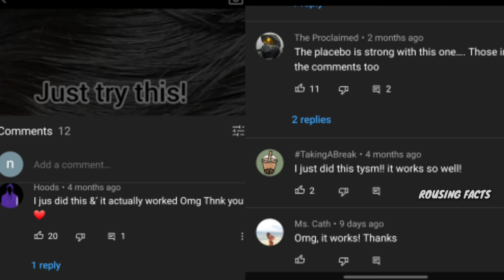Twilight | Periods | Top Interesting facts | facts in telugu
This video is about Twilight and method for period pain relief.

What are painful periods?
Menstruation, or period, is normal vaginal bleeding that happens as part of a woman's monthly cycle. Many women have painful periods, also called dysmenorrhea. The pain is most often menstrual cramps, which are a throbbing, cramping pain in your lower abdomen. You may also have other symptoms, such as lower back pain, nausea, diarrhea, and headaches. Period pain is not the same as premenstrual syndrome (PMS). PMS causes many different symptoms, including weight gain, bloating, irritability, and fatigue. PMS often starts one to two weeks before your period starts.

What causes painful periods?
There are two types of dysmenorrhea: primary and secondary. Each type has different causes.

Primary dysmenorrhea is the most common kind of period pain. It is period pain that is not caused by another condition. The cause is usually having too many prostaglandins, which are chemicals that your uterus makes. These chemicals make the muscles of your uterus tighten and relax, and this causes the cramps.

The pain can start a day or two before your period. It normally lasts for a few days, though in some women it can last longer.

You usually first start having period pain when you are younger, just after you begin getting periods. Often, as you get older, you have less pain. The pain may also get better after you have given birth.

Secondary dysmenorrhea often starts later in life. It is caused by conditions that affect your uterus or other reproductive organs, such as endometriosis and uterine fibroids. This kind of pain often gets worse over time. It may begin before your period starts and continue after your period ends.

What can I do about period pain?
To help ease your period pain, you can try:

Using a heating pad or hot water bottle on your lower abdomen
Getting some exercise
Taking a hot bath
Doing relaxation techniques, including yoga and meditation
You might also try taking over-the-counter pain relievers such as nonsteroidal anti-inflammatory drugs (NSAIDs). NSAIDs include ibuprofen and naproxen. Besides relieving pain, NSAIDs reduce the amount of prostaglandins that your uterus makes and lessen their effects. This helps to lessen the cramps. You can take NSAIDs when you first have symptoms, or when your period starts. You can keep taking them for a few days. You should not take NSAIDS if you have ulcers or other stomach problems, bleeding problems, or liver disease. You should also not take them if you are allergic to aspirin. Always check with your health care provider if you are not sure whether or not you should take NSAIDs.

It may also help to get enough rest and avoid using alcohol and tobacco.

When should I get medical help for my period pain?
For many women, some pain during your period is normal. However, you should contact your health care provider if:

NSAIDs and self-care measures don't help, and the pain interferes with your life
Your cramps suddenly get worse
You are over 25 and you get severe cramps for the first time
You have a fever with your period pain
You have the pain even when you are not getting your period

Twilight